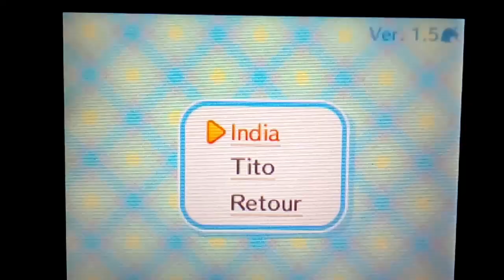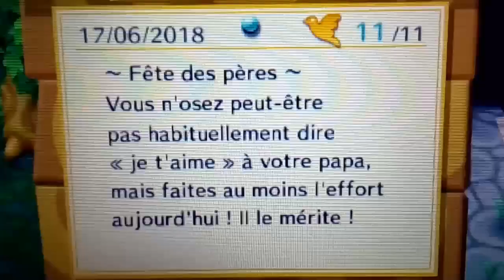Ma routine ACNL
Heyyy !

♡※ Sur moi
Je m'appelle India
Née le 28 décembre 2004

♡※ Sur la vidéo
Musique utilisée
|~ Never be Like You de Flume
          (Intro et outro)
|~ Bubblegum de Kéké
(Dans Acnl)
|~ Animal Crøssing and alcohol

♡※ Matériel
Je filme avec ma tablette
Je monte avec PowerDirector Bunble
Je fais mes miniatures avec Pixlr
[ ~ Toutes les applications sont gratuites ~ ]

Plus de place en c.a :/

928 ☆

India